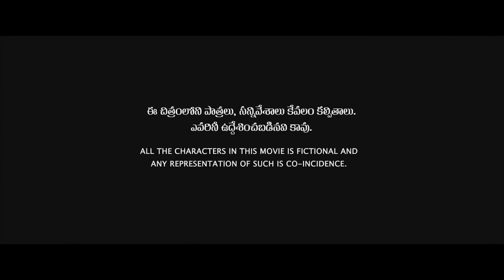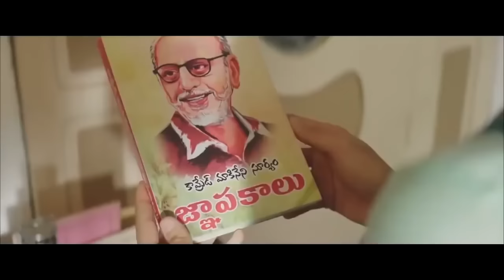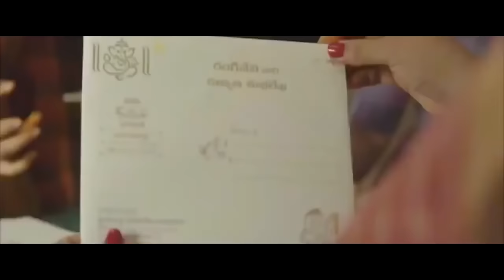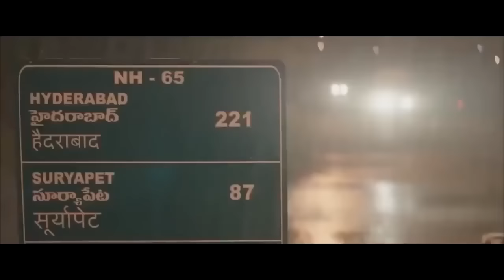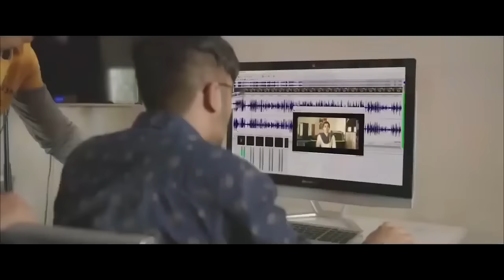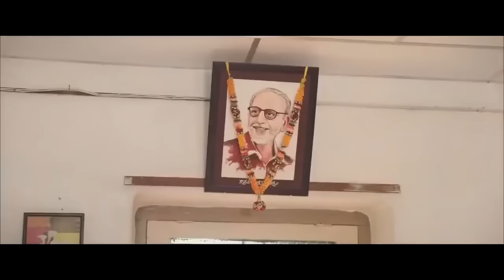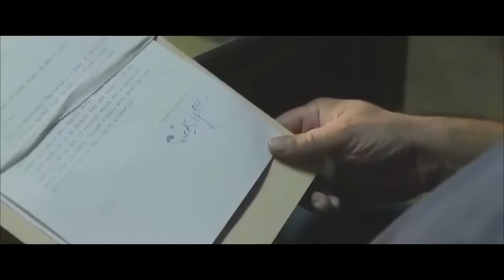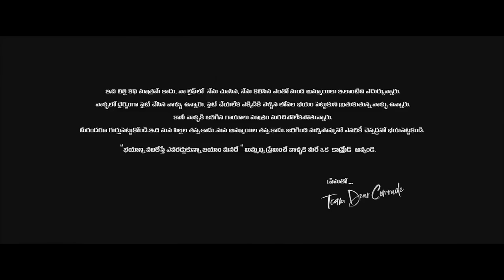Dear Comrade Malayalam Dubbed full movie | Rashmika Mandanna and Vijay Devarakonda